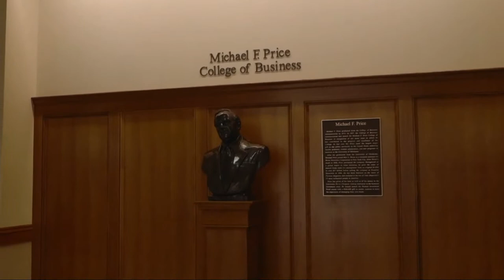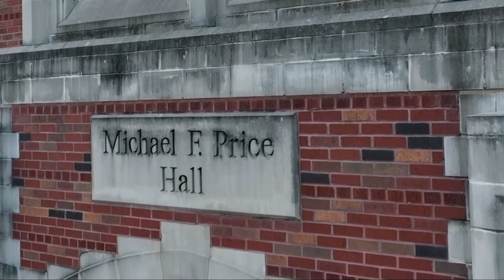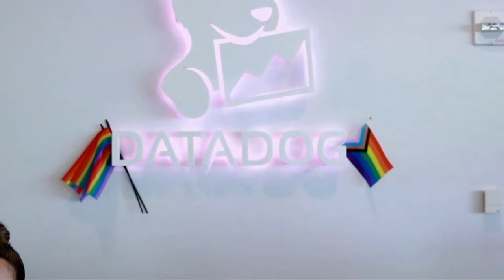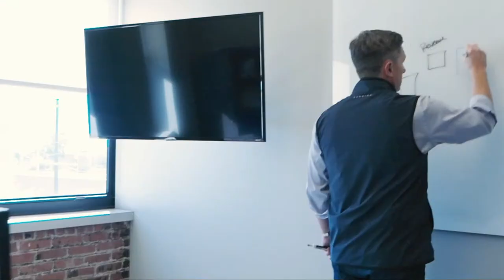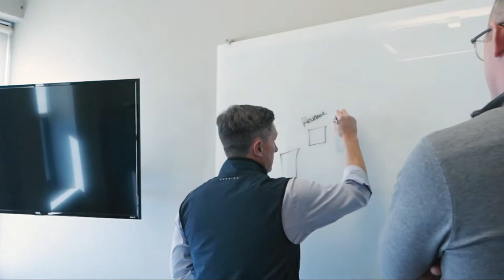Live Stream Replay: The Life and Legacy of Michael F. Price Ceremony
Recorded November 3 2022 2:00-3:00PM CST
Guest Speakers:
President Joseph Harroz, Jr.
Dean Corey Phelps
Director of Athletics Joe Castiglione